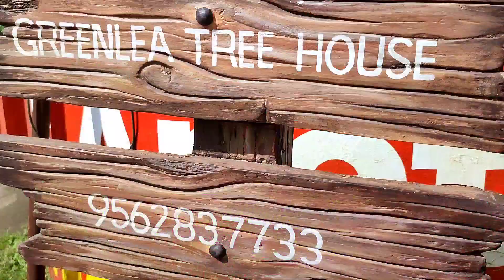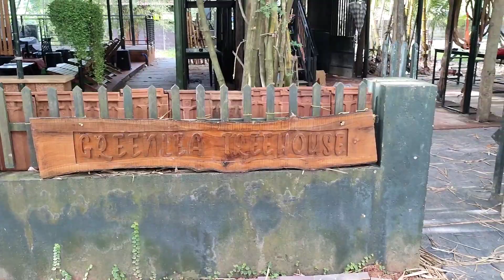A Trip to Greenlea tree house | NiAz TipZ & TrickZ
hello guys 😊
 welcome back ,

A fabulous trip to greenlea tree house and we enjoyed to our extreme level of happiness. it was an cheerio trip which we can't forget at all .You guys should visit this place atleast once a while !!! 😍😍

for more details👇
                Greenlea tree house
                pullut, kodungallur
                Thrissur